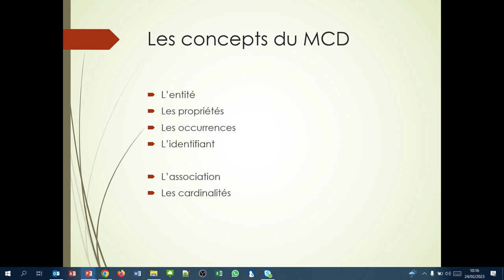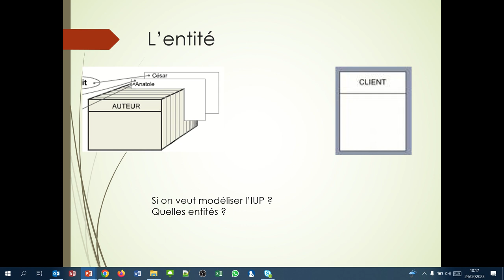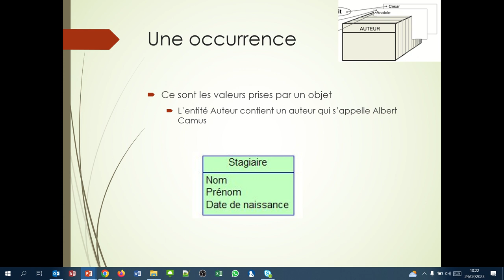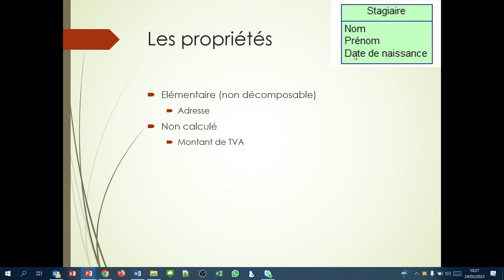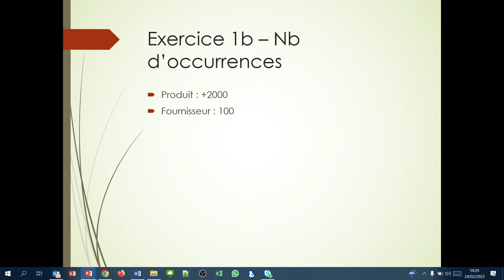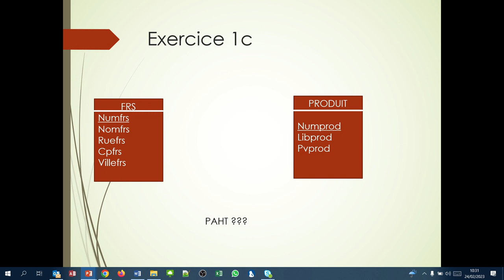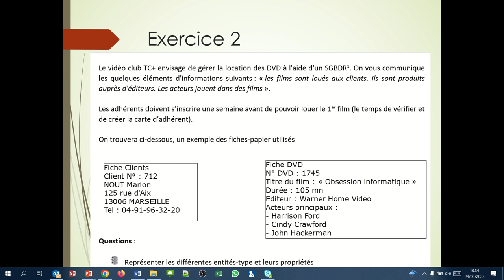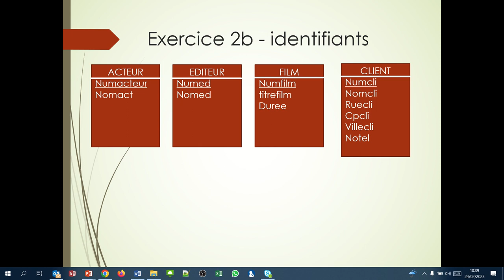La notion d'entités et de propriétés (MCD 2) (Access 004)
Présentation des principaux concept d'un Modèle Conceptuel de Données :
- L'entité
- La propriété
- L'occurrence
- L'identifiant